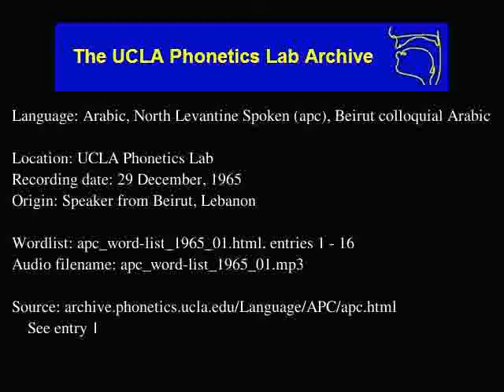North Levantine Arabic audio: apc_word-list_1965_01